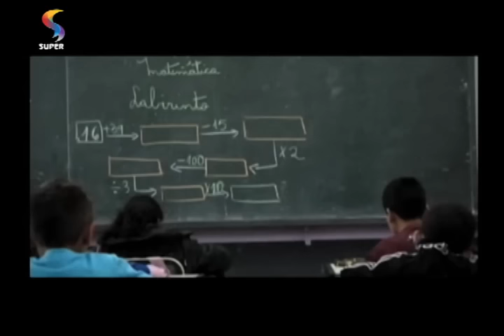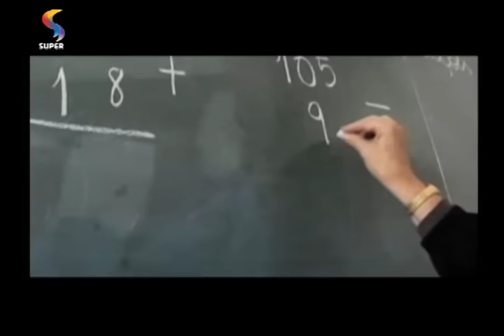MENTE ABERTA - "Chegamos no ponto máximo da dificuldade", diz diretor de faculdade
Entrevista com o diretor da Faculdade Batista de Minas Gerais, Claudinei Franzini, no programa MENTE ABERTA, da REDE SUPER. Ele fala sobre as dificuldades que as instituições de ensino têm passado por conta dos problemas econômicos do Brasil.

Exibição: 07/09/16